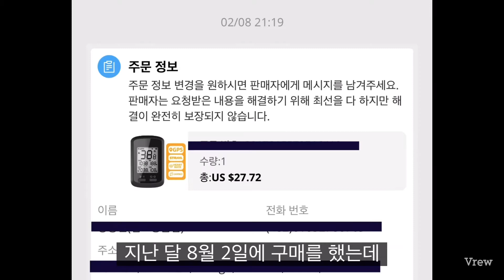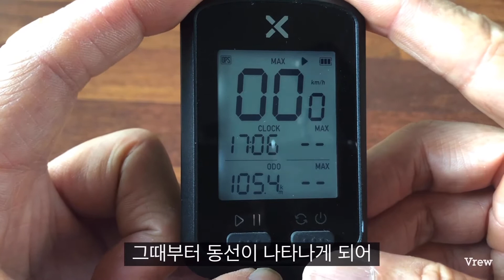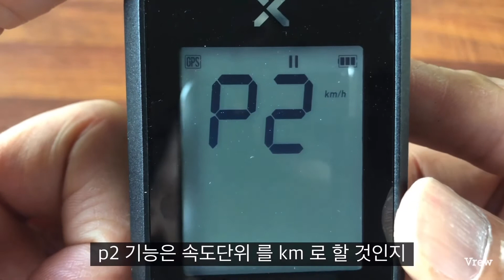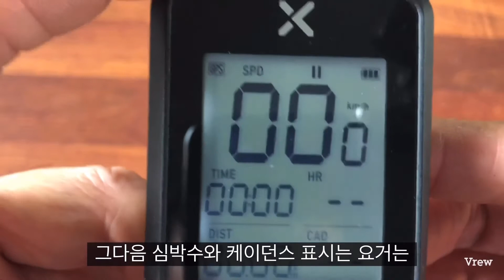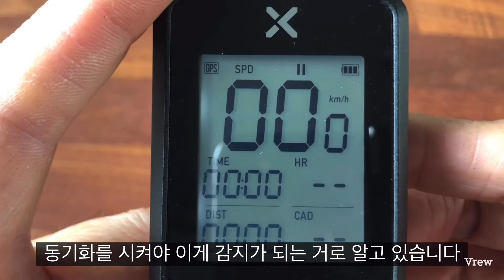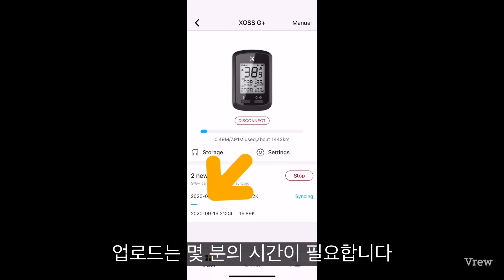가성비좋은 XOSS G+ 무선속도계 구입기 및 사용설며ㅇ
가격대비 실용성이 좋은 xoss G+ gps무선속도계 입니다.